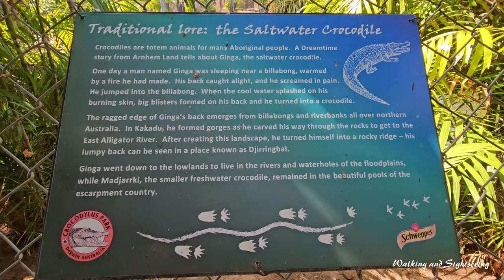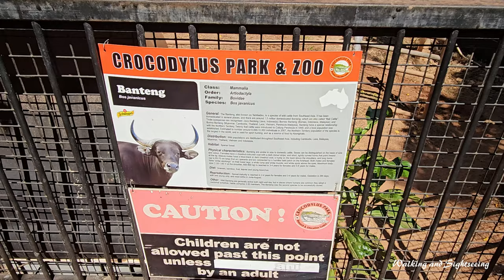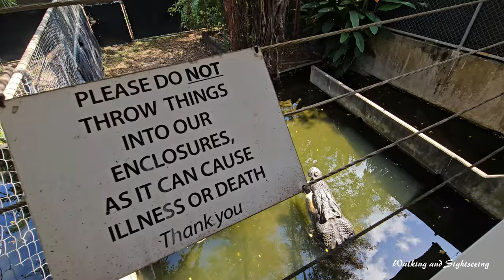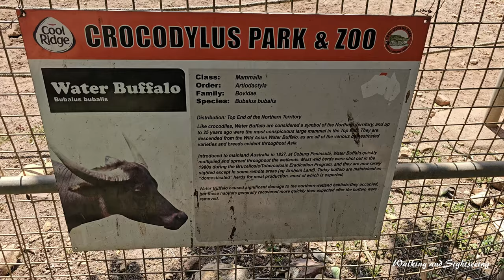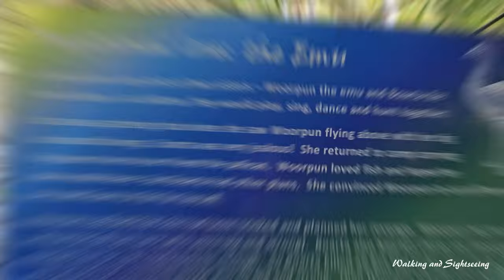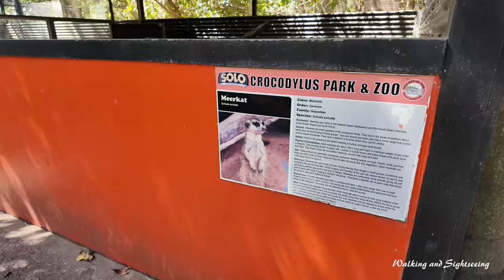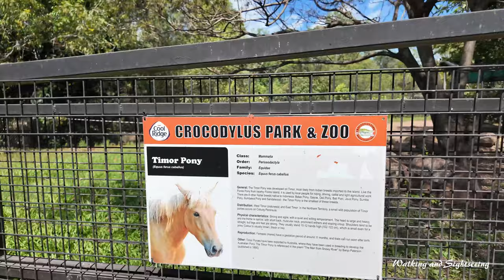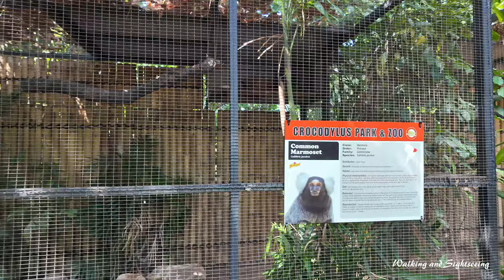CROCODYLUS PARK DARWIN Northern Territory Australia 🇦🇺 | Crocodile and Wildlife Park | Feeding Crocs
A must visit when in Darwin. Darwin CROCODYLUS PARK Crocodile and Wildlife Park in Northern Territory Australia 🇦🇺 Jumping Crocs

Crocodylus Park, Darwin’s premier wildlife park, featuring thousands of crocodiles from cute li’l hatchings to snappy big ‘uns! Founded by Darwin based world-renowned crocodile biologist Professor Grahame Webb, the park is also home to lions, meerkats, spider monkeys, marmosets, cassowaries and more!

Founded by Darwin based world-renowned crocodile biologist Professor Grahame Webb, Crocodylus Park is Home to hundreds of crocodiles, exotic and native wildlife, a museum, jumping croc cruise and more!

Crocodylus Park | Crocodile and Wildlife Park in Darwin Northern Territory Australia 🇦🇺 2024 TOUR